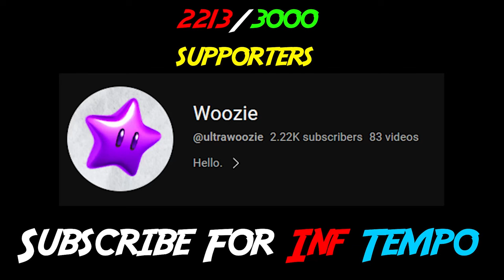New Heavy Weapon Mantra | Deepwoken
The new mantra is called Punishment and its a counter and Big AOE Move all in one.